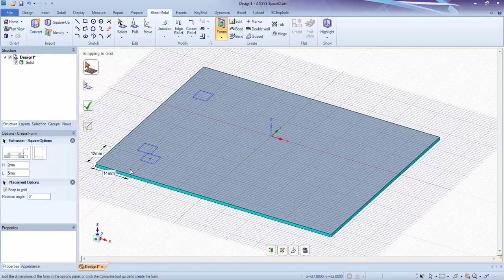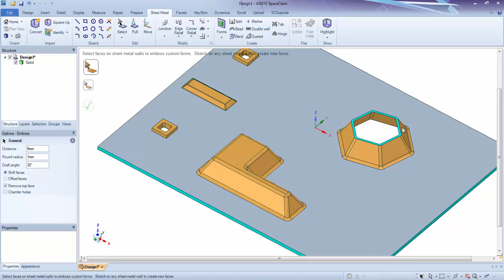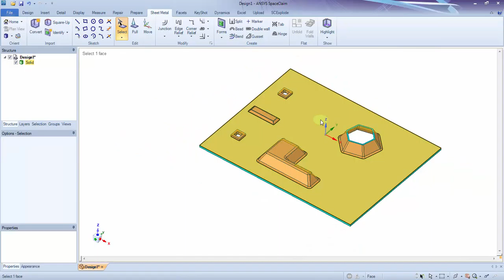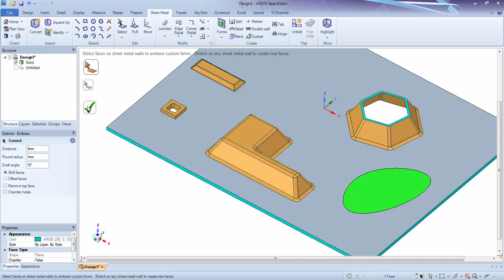6 14 Özel Sac Form Tasarlama